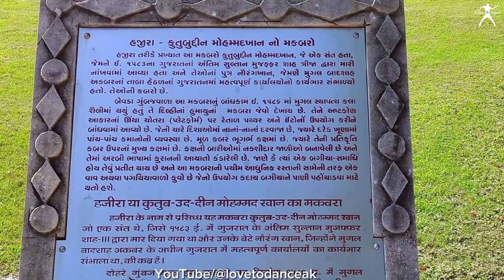Vlog | Love To Dance | Love To Dance Studio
Love To Dance Studio Vadodara